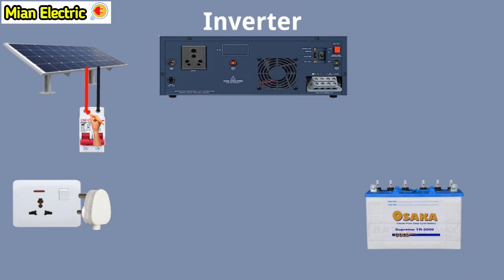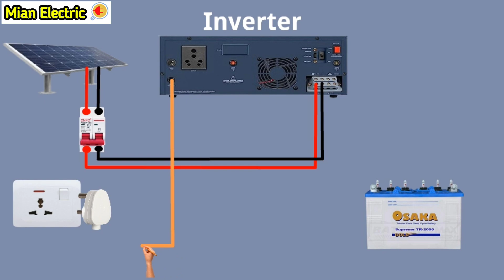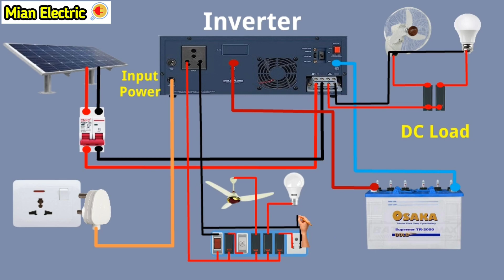Inverter Connection With AC DC Load Line for Home | Inverter Wiring in Board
Hi
Friends
single to dual output device solar inverter wiring connection
solar panel installation wiring
solar inverter connection
150 watt 2 solar panel connection
solar inverter price
solar home lighting system
solar inverter setting
solar panel inverter
1kw solar panel me kya kya chalega
solar inverter connection diagram
inverter wiring diagram
solar charge controller inverter connection solar inverter battery